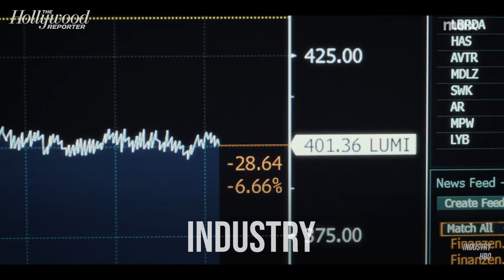Top 7 TV Returns This Summer | THR News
From 'Cobra Kai' to 'Emily in Paris' some of your favorite shows are back in time for summer. Here are 7 anticipated TV returns coming to your screens this summer.